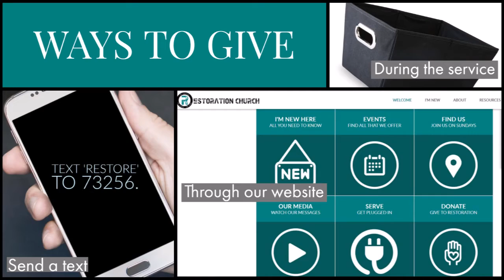Events and Happenings for December 2, 2018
Events and happenings in and around Restoration Church for the week of December 2, 2018.